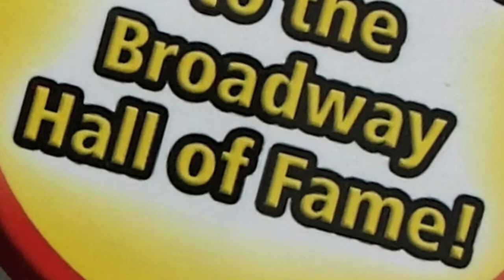Be A Broadway Star board game commercial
Do you have what it takes to make it to the Broadway Hall of Fame?  Play Be A Broadway Star today and find out!